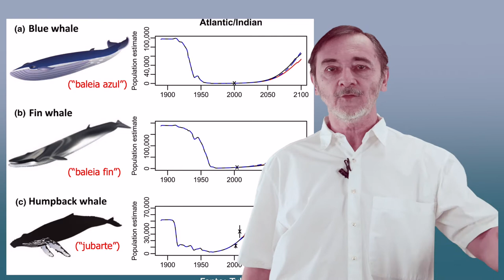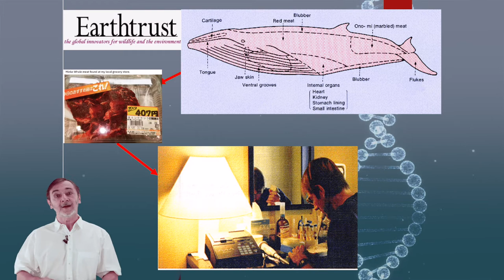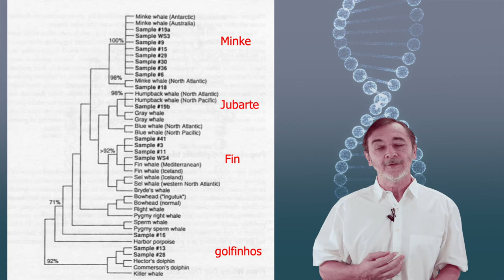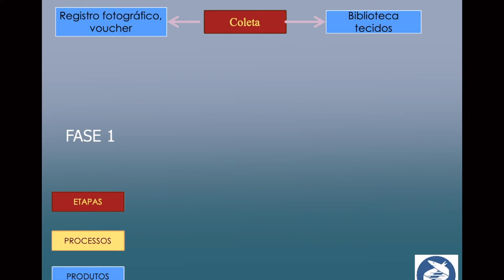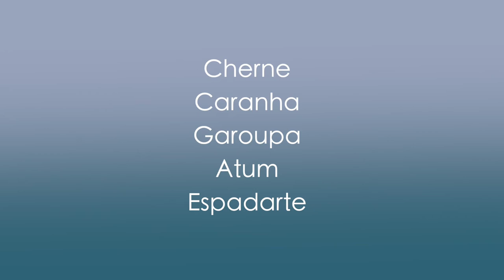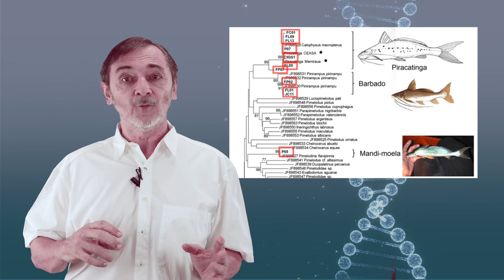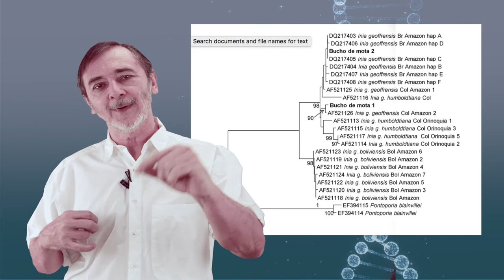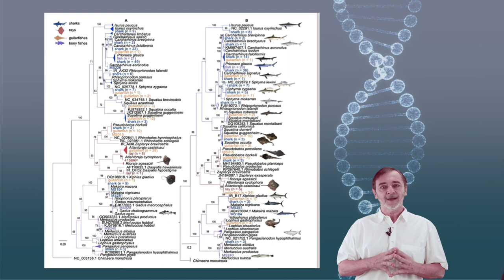Conservação: Forensica para conservação no nível de espécies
A genética forense ajudou a inibir a pesca ilegal da baleia.  Ela também ajudou a desvendar crimes contra cabras, javalis, golfinhos e raias! veja como isso foi feito...